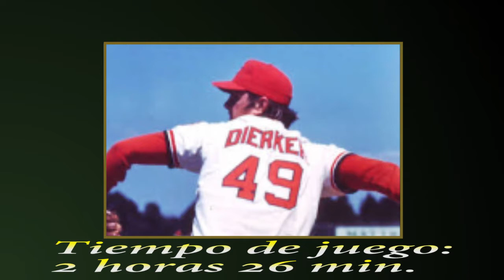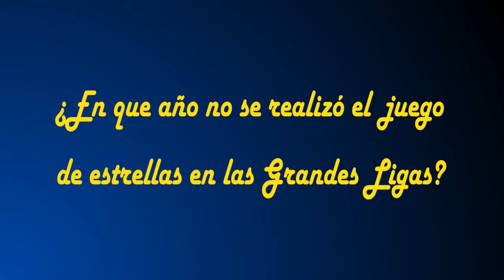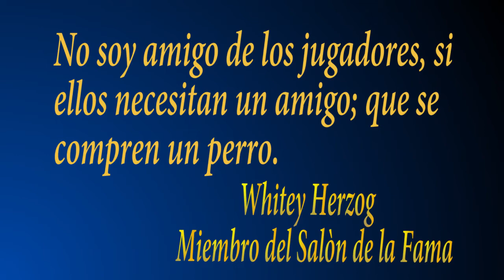El Show del Magallanes